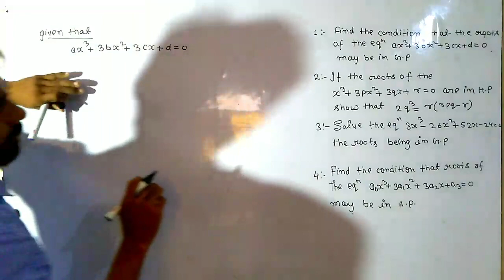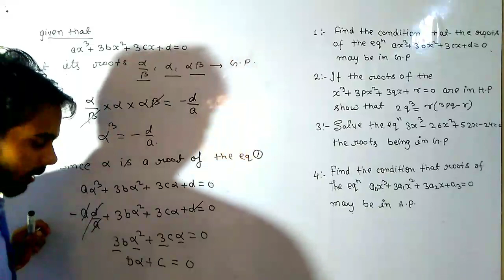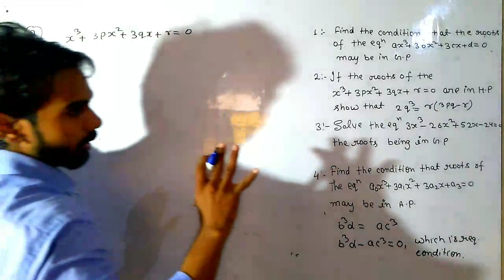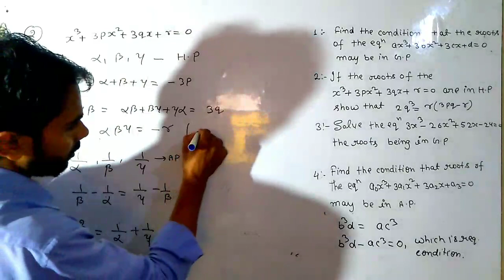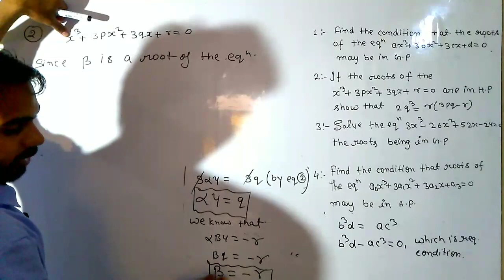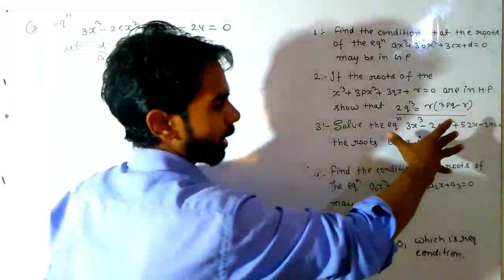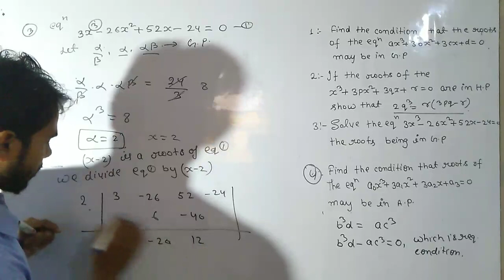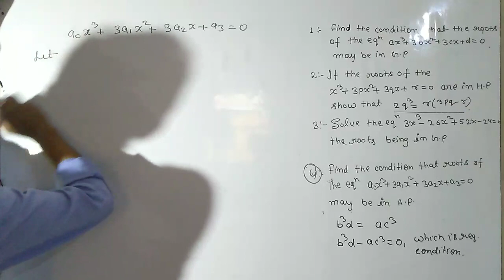Theory of equation b.sc 1st year part 3